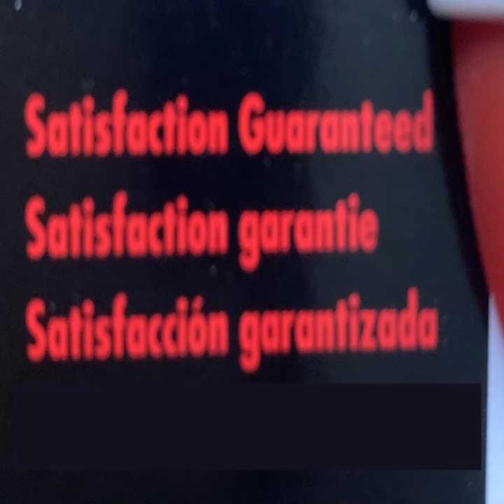Satisfaction Guaranteed | language memes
Ich entschuldige mich schon im voraus bei alle meinen deutschen freunden 🙏